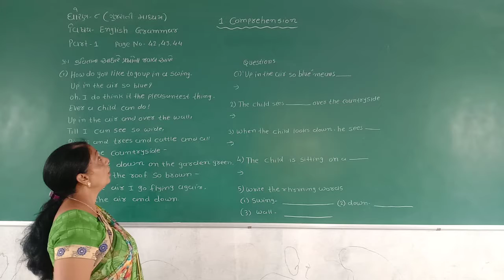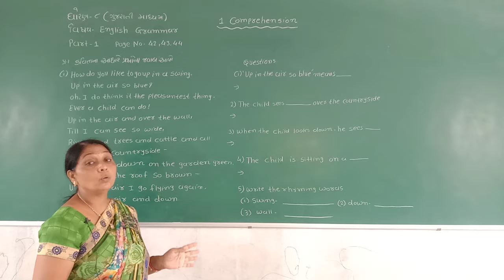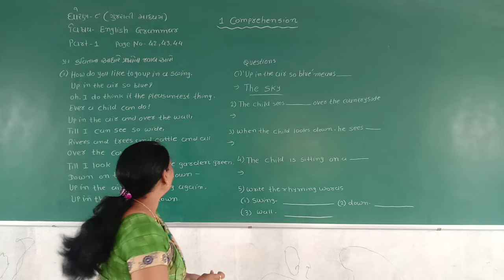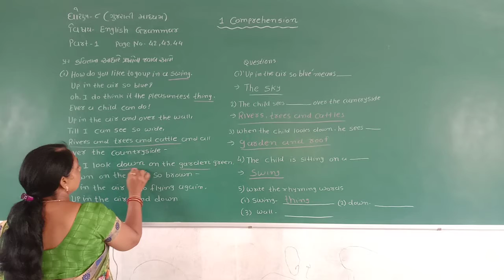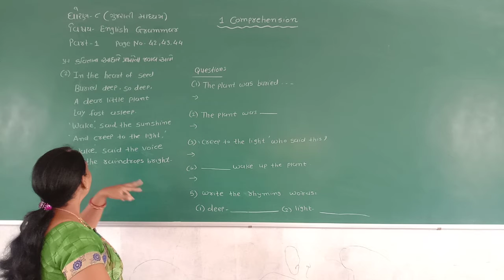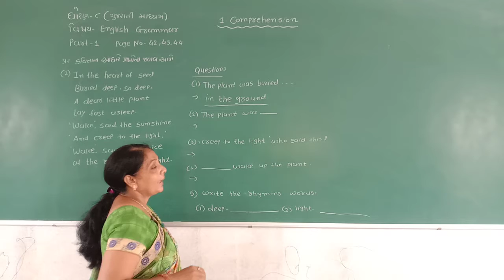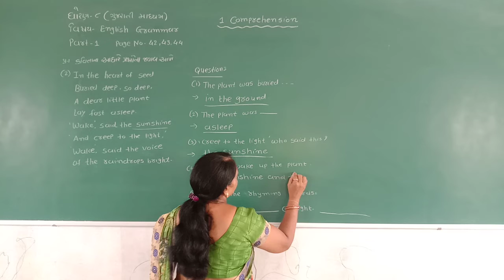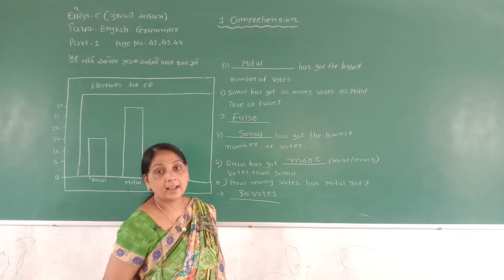Std 8 Guj Med Sub English Grammar Ch 8 Comprehension Part 1